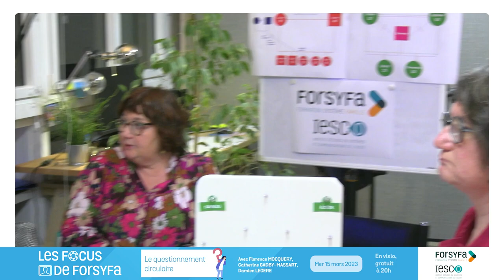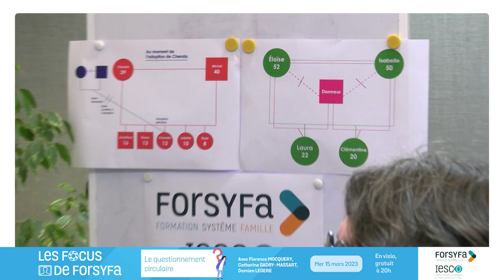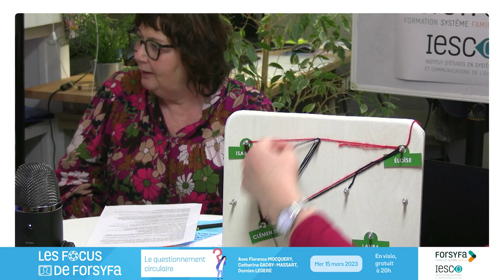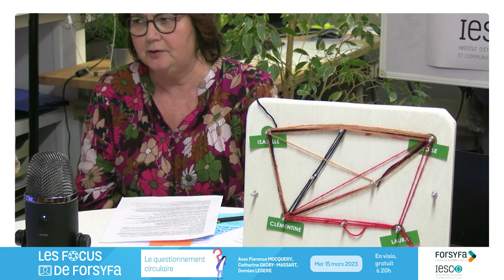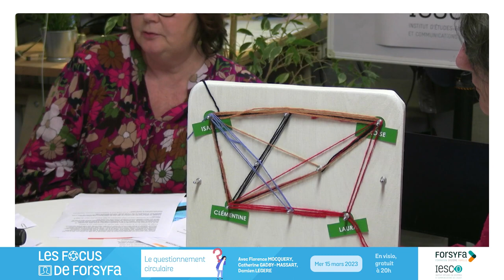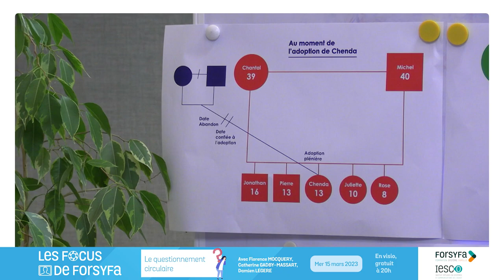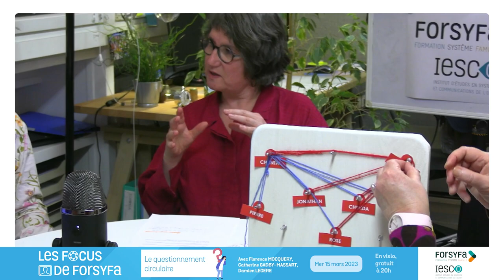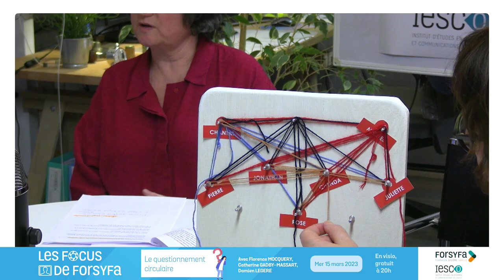Le QUESTIONNEMENT CIRCULAIRE | Les focus de Forsyfa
L'équipe de Forsyfa-IESCO a animé une visioconférence sur le thème du questionnement circulaire et de son utilisation. Nous vous proposons de revoir ce focus de Forsyfa en replay.

Ce webinaire fût animé par Damien LEGERE, Florence MOCQUERY et Catherine GADBY-MASSART.
À travers des mises en situation, ils ont pu témoigner de leur pratique de cet outil processuel lié à l'approche systémique. 👁‍🗨

00:00:00 : Introduction
00:03:32 : Présentation de Forsyfa et des intervenants
00:12:58 : Définition du questionnement circulaire
00:24:43 : Présentation de la planche à clous
00:26:06 : 1re histoire avec Eloïse, Isabelle, Laure et Clémentine
00:45:34 : Références des articles
00:47:45 : 2e histoire avec Chantal, Michel, Jonathan, Chenda, Pierre, Juliette et Rose
01:13:52 : Mise en situation avec l'histoire de Marie-Françoise et Gaston
01:38:24 : Questions du public

Les articles énoncés sur le questionnement circulaire 🔽
◽ « Hypothétisation - circularité - neutralité », in Mara Selvini Palazzoli, Thérapie Familiale, Genève, vol. 3, N° 3, 1982, p. 117-132
◽ « Le questionnement circulaire », in Ferdinand Seywert, Thérapie familiale, vol. 14, N° 1, 1993, p. 73-88

Chaque année, Forsyfa-IESCO propose des formations, conférences et visioconférences liées à la systémie, n'hésitez pas à vous abonner à la chaîne, à suivre nos actualités via les réseaux sociaux et à aller sur notre site internet 😊

Une question ? Un retour sur la vidéo ? Envie de voir d'autres focus de Forsyfa ? N'hésitez pas à laisser un commentaire 🗨